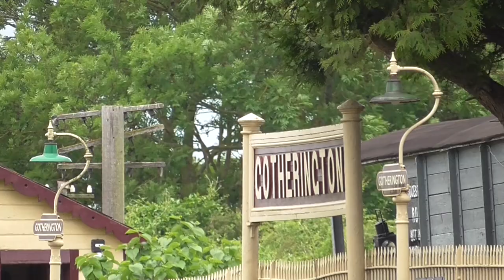Gloucestershire Warwickshire Railway - Cotswold Festival of Steam - 04/06/2022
3rd - 5th June 2022 saw the Gloucestershire Warwickshire Railway host their annual Cotswold Festival of Steam Gala. Returning after a three year hiatus, this years theme celebrated the Somerset & Dorset Railway, with a flavour of S&DJR motive power alongside member of the largely Great Western home fleet.
Stars of the show included BR Std 9F Class 2-10-0, No.92203 'Black Prince' (visiting from the North Norfolk Railway) and Sentinel, No.47109 'Joyce' on her first outing from the Somerset & Dorset Railway at Midsomer Norton. The event also saw attendance of Ivo Peters Mk.VI Bentley - now owned by Julian Birley. The iconic motor of the legendary railway photographer, could be found at various location along the route, making for some truly timeless photo opportunities.
Filmed on a rather changeable Saturday 4th June, we see all nine locomotives in action from a number of locations along the route, including Sentinel, No.47109 'Joyce' sporting her new BR guise shunting at Winchcombe.
Locomotive List;
Sentinel, No.47109 'Joyce' (visiting from the Somerset & Dorset Railway)
Ex LMS Ivatt 2MT 2-6-2T, No.41312 (Visiting from the Mid Hants Railway)
Ex LMS Ivatt 2MT 2-6-0, No.46521 (Visiting from the Great Central Railway)
GWR 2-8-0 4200 Class, No.4270
Ex GWR 4-6-0 ‘Manor’ Class, No.7820 'Dinmore Manor'
Ex GWR 4-6-0 ‘Modified Hall’ Class, No.7903 'Foremarke Hall'
Ex-SR West Country Class 4-6-2, No.34028 'Eddystone' (courtesy of Southern Locomotive Ltd)
Ex SR Rebuilt ‘Merchant Navy’ Class, No. 35006 'Peninsular & Oriental SN Co'
BR Std 9F Class 2-10-0, No.92203 'Black Prince' (visiting from the North Norfolk Railway)